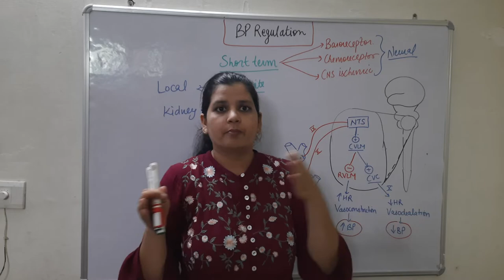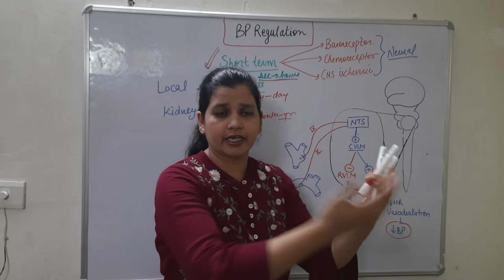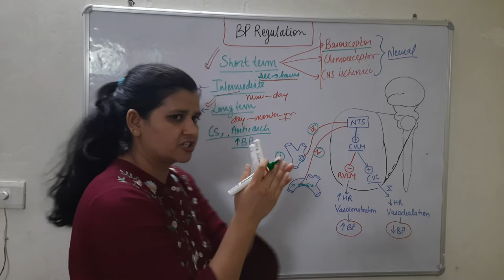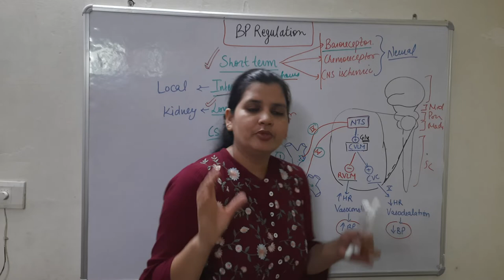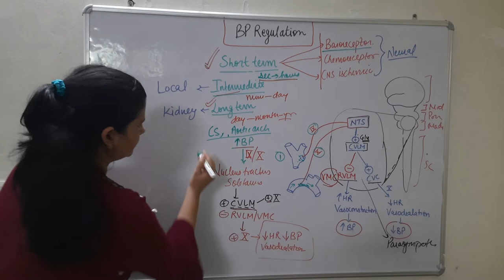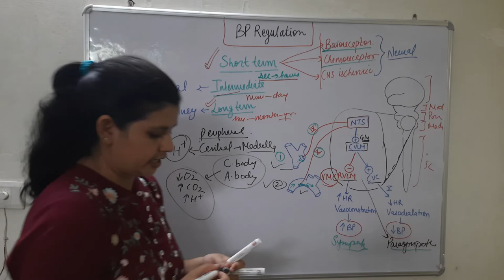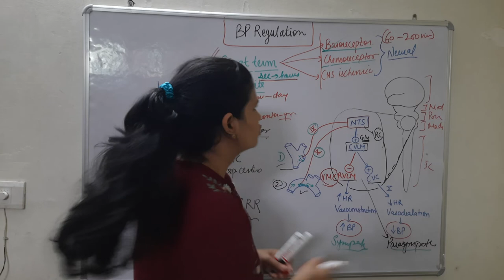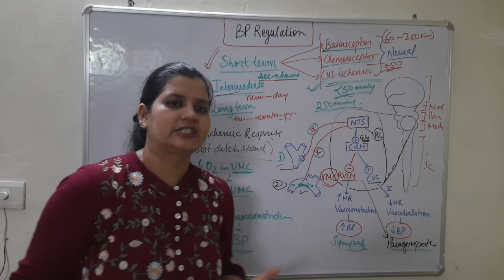Short term regulation of blood pressure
Bp regulation
term regulation of blood pressure
Baroreceptors reflex